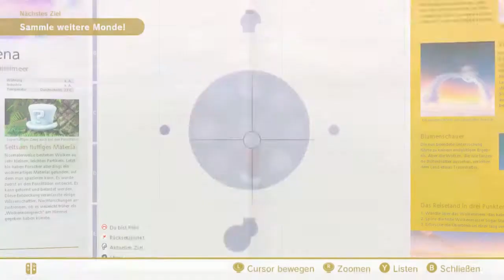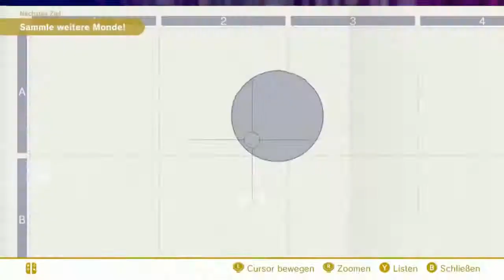Lets Play Super Mario Odyssey #17 (German) - 2 Kingdoms zu 100% auf einen Schlag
Soundtrack Endcard: Dire Dire Docks (Underwater Cave) - Super Mario 64